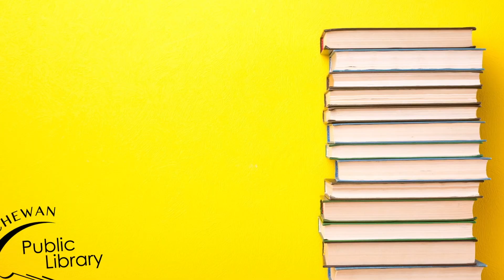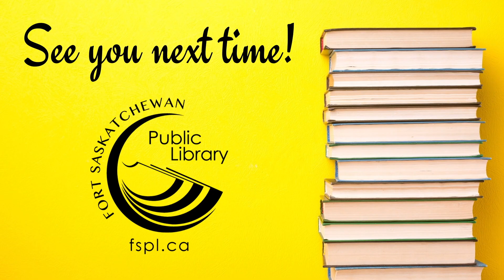Mini Toddler Storytime: June 22, 2021